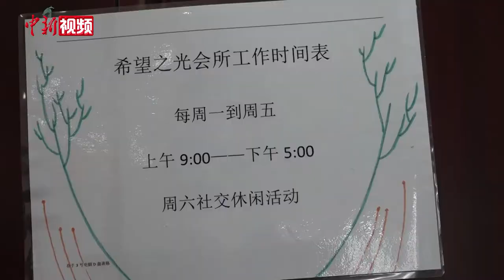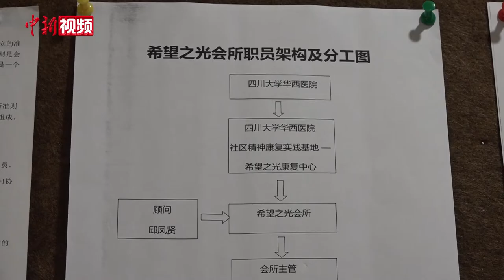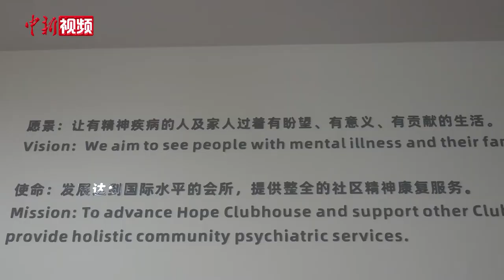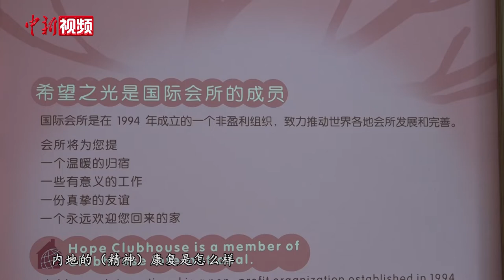香港心理康复专家 为精神康复者“私人定制”岗位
近日，在位于四川成都青羊区残联的“希望之光会所”内，近40位工作人员正忙碌着。他们有的在剪辑视频、有的在写作公众号推文、有的在厨房制作午餐……很难想象这是一家精神疾病康复机构，其内的会员都是精神疾病早期或是处于恢复期的康复者。
在该会所，每周一至周五，精神康复者以会员的身份自愿参与会所工作，可选择在不同部门担当职务，通过共同工作和社交活动进行精神康复。这种精神康复的方式也被称为“会所模式”。50多岁的邱凤贤来自香港，是这家会所的康复顾问，每周她都会到会所进行康复服务的指导。